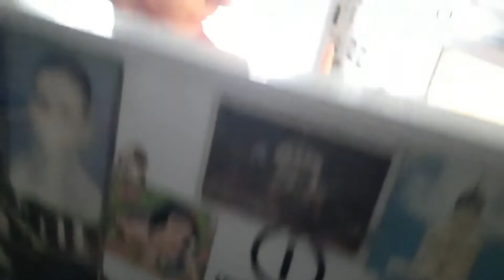Kishka разнес клаву в хлам.Нереальный анбоксинг клавиатуры